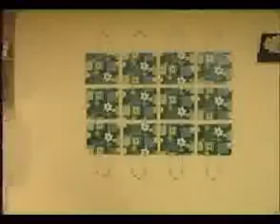Uradi sam - Kako napraviti zidnu dekoraciju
Uradi sam magazin za vas odabira vodič za zidnu dekoraciju. Kako napraviti i uraditi zidnu dekoraciju.